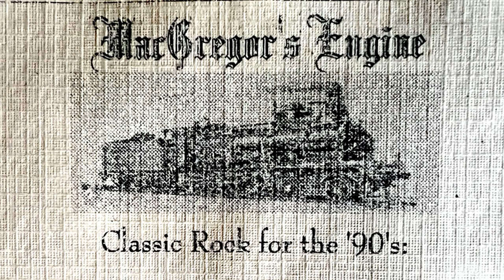MACGREGOR'S ENGINE / BORN TO BE WILD / STEPPENWOLF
MACGREGOR'S ENGINE WAS A CLASSIC ROCK COVER BAND FORMED IN 1995 IN THE HARFORD/BALTIMORE AREA ! DISBANDED IN 1999 !

MEMBERS INCLUDED:

NICK HAMMERSON - RYTHYM GUITAR, VOCALS
RYAN ALBAN - LEAD GUITAR
TODD ENLOW - DRUMS
JOE JAKUDA - BASS / MARK SHANKS - BASS
ZACH FISCHER - LEAD GUITAR
STEVEN YUHAS - KEYS, SAXAPHONE